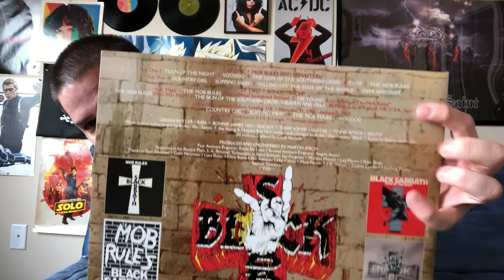Black Sabbath Ronnie James Dio Mob Rules Anniversary Edition Unboxing and Review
My review for the DX edition 2LP version of Mob Rules.